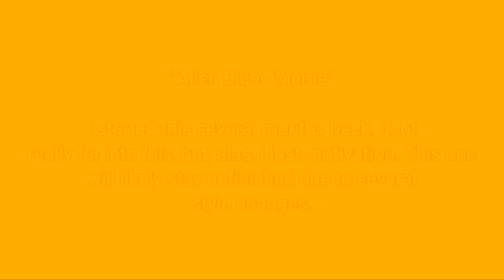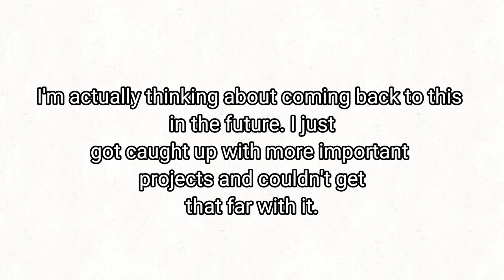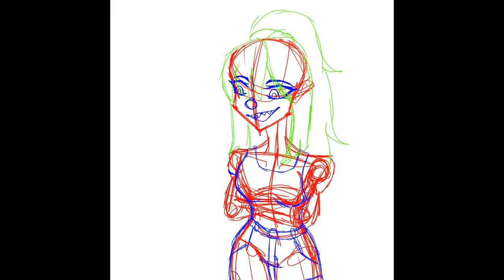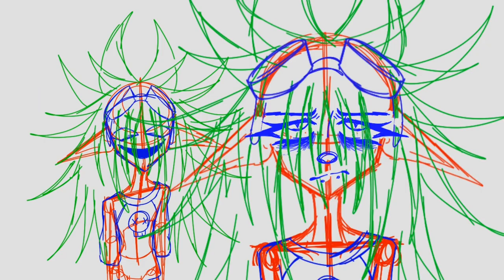Unfinished Animations: The Sequel.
(Video starts at 0:30, if you don't care about the extra stuff.)

Video 9 audio:
I can't find the clip for the life of me.

Video 11 audio:
I found the original video in a funny video compilation, I'm pretty sure the original was a TikTok video. This was the closest to the original I can find.

[Apps Used]
FlipaClip, (Animation)
Ibis Paint X, (Art)
CapCut Pro. (Editing and Effects)

[Characters Used]
Sisuko Maeda, (messy haired dude)
Kagamine Miyuki, (Cat girl)
Creek Nakamura, (Elf girl)
Ichika Maeda, (Elf lady in the bed, Sisuko’s Mom)
Natsu ?(Never had a properly finished drawing, Sisuko's dad, has a different last name)
Takahashi (man with slicked back hair in “Bury a Friend, main antagonist.)
Saiki Madoka, (Muscular guy with the black mark on his eye.)
Saeko Madoka. (Muscular girl)

[Actual Description]
Yippee, more unfinished shit.